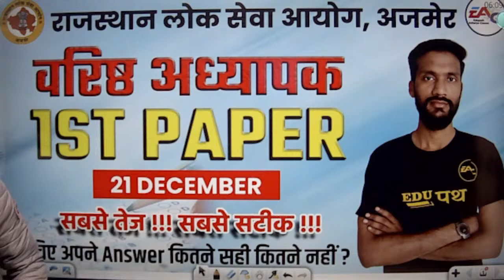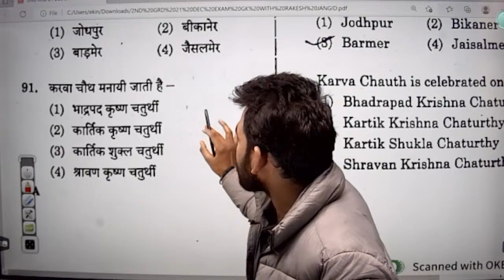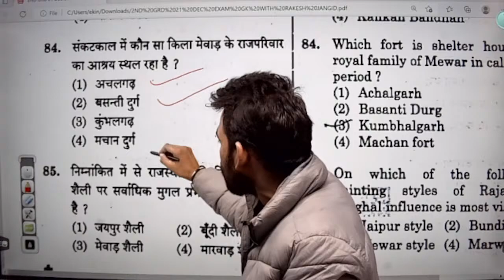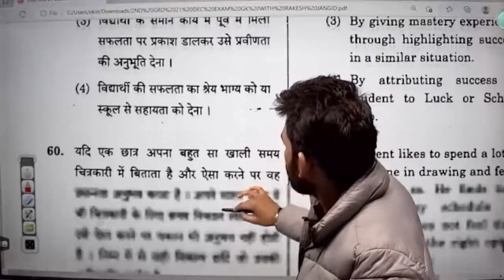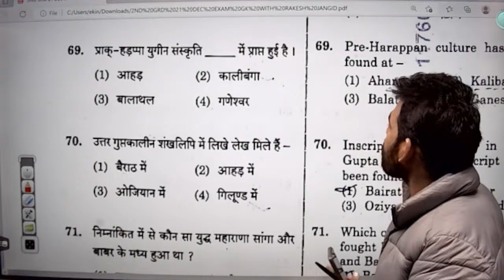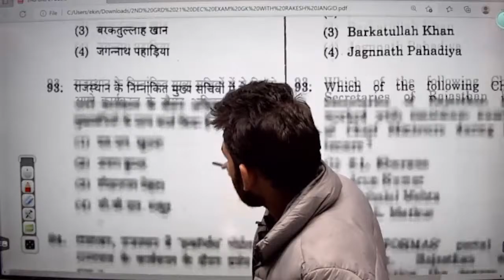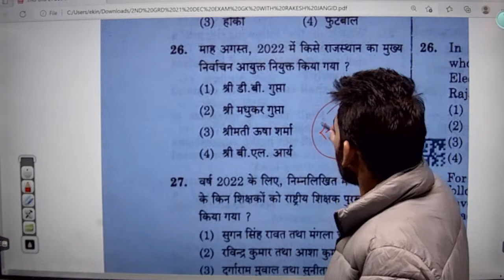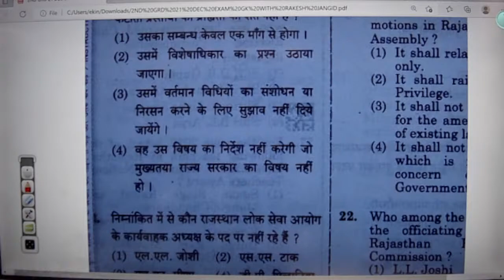2nd Grade 2022-23|1st Paper (21 Dec.) Exam Analysis| सबसे सटीक सबसे पहले| Edupath Acharya Classes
2nd Grade 2022-23 || 1st Paper (21 December) Exam Analysis || सबसे सटीक सबसे पहले || Edupath Acharya Classes
💥 Edupath Acharya Classes यूट्यूब चैनल पर आपका स्वागत है। 🙏🏼💐  💥

           Edupath Acharya Classes
                       🙏धन्यवाद🙏

प्रगति व उन्नति के द्वार तभी खुलते है जब समय-समय पर नवीन विचारों को क्रियान्वित किया जाता है इसी विचार को लेकर Edupath Acharya Classes किया है Let's Learn India के तहत नये युग का प्रारंभ.. यह Mock Test का Live Solution आपके लिए बहु उपयोगी सिद्ध होगी। तो अंत तक जरूर जुड़ें रहें।

Edupath Acharya Classes is one of the best e-learning platform which provides QUALITY video lectures for REET, Patwar, High Court, Constable, School Lecturer, PSI, RAS, IAS, TET, MPPSC, UPPSC, CTET, MPTET, Accountant, Investigator, Gram Sevak, LDC etc.

Edupath Acharya Classes is providing Video Lectures, Model Test papers, Test Series, PDF notes  etc. Notes been prepared by our expert faculties who are having the experience of more than 10 years for teaching under multiple Competition exams. Thousands of people got selected in REET, Patwar, High Court, Constable, School Lecturer, PSI etc. by only using Online  Notes and Test series. We are providing REET, Patwar, High Court, Constable, School Lecturer, PSI etc in very reasonable fees by providing high quality lectures and Content.